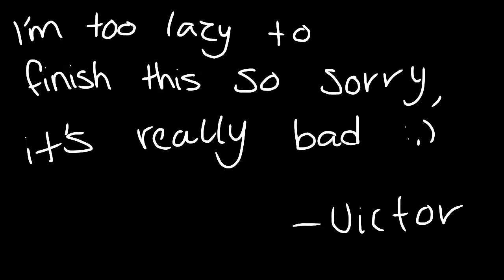Lump - Pokémon PMV- Shit Post